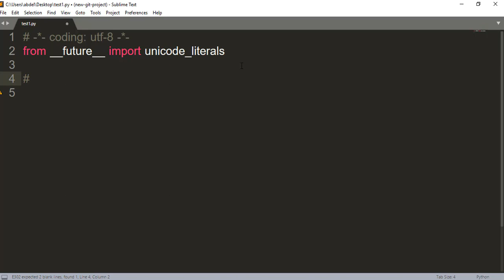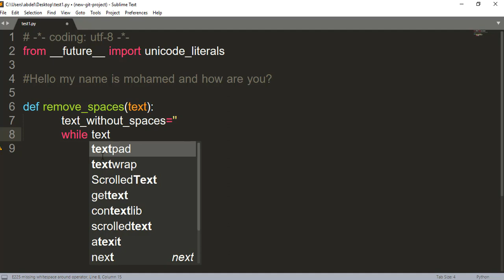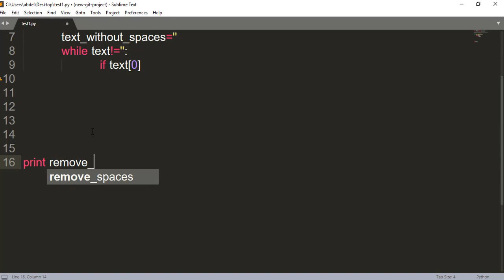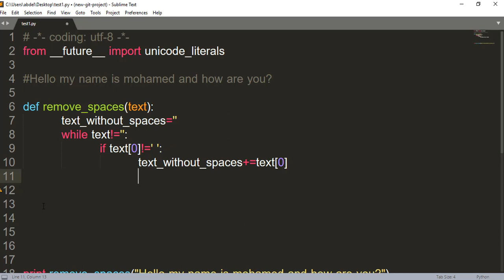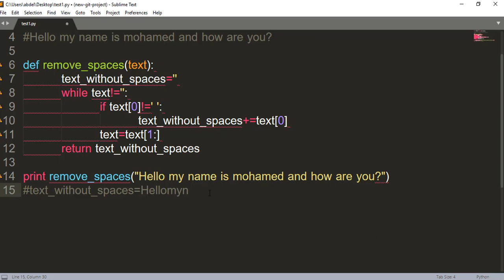47- remove spaces in text with function and loop and if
remove spaces in text with function and loop and if